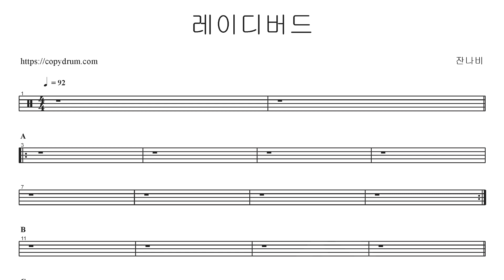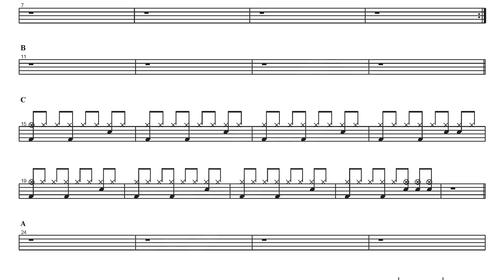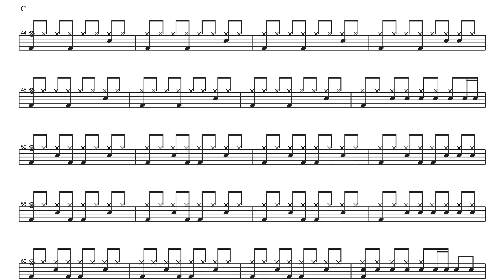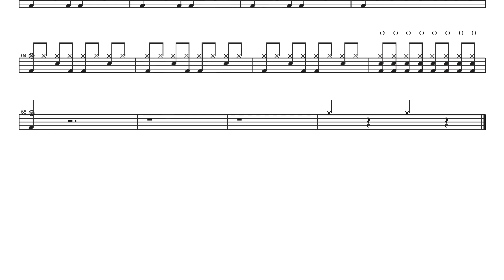잔나비-레이디버드 | Drum Score, Drum Sheet Music, 드럼악보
You can download the PDF drum score by clicking the link above. PDF DOWNLOAD

You can download the pdf file in the above video if you visit copydrum.com .